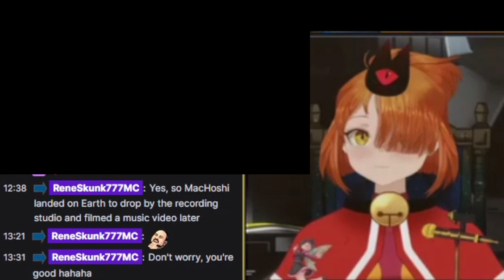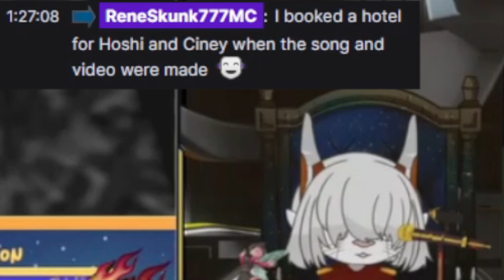MACHOSHI REACTS TO HER MUSIC VIDEO (with Cinedhíothú)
Any gaming videos presented are for the sole purpose of comedy/satire and nothing to be taken seriously. Don't spread any hate or malicious intent in the comments as we are meant to have fun and a good time. Be constructive and positive. Any gaming videos presented are for the sole purpose of comedy/satire and nothing to be taken seriously. Don't spread any hate or malicious intent in the comments as we are meant to have fun and a good time. Be constructive and positive. The content is directed to a mature audience; do not watch if you're under +17.